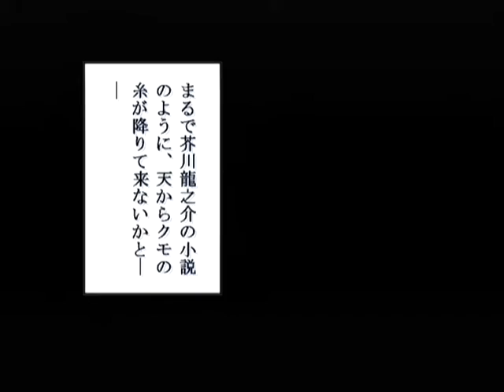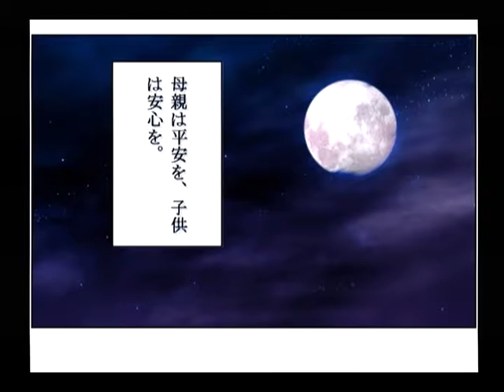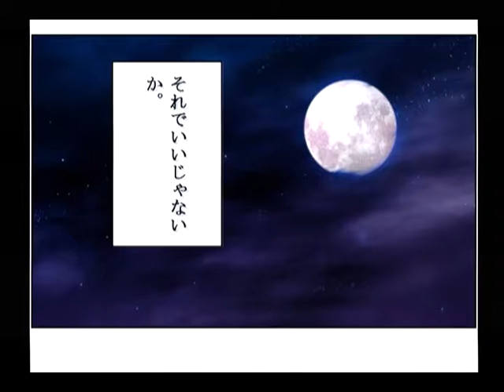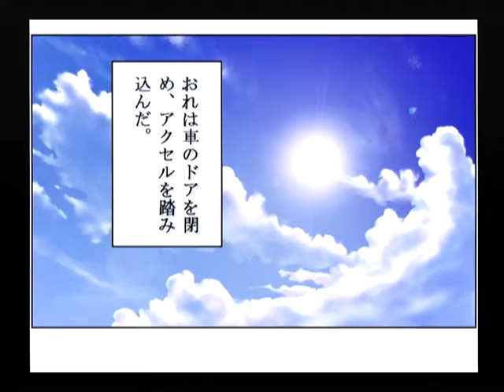【DC】パンドラの夢 ‐希望‐ 初見プレイ Part３２ ～朝です・・・起こしたら、いけなかったですか？ 【スタートオンゲームズ】【スタゲー】【JAPAGE】